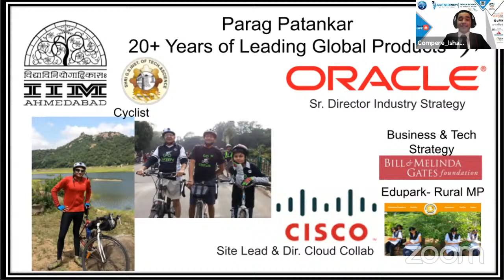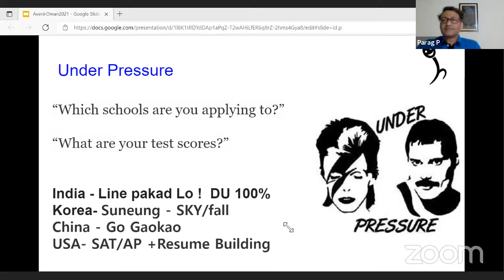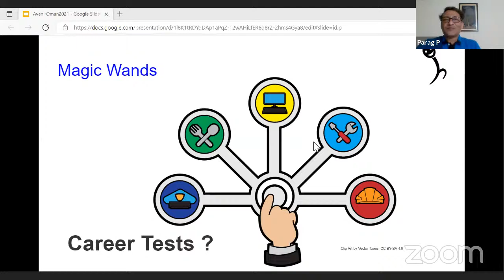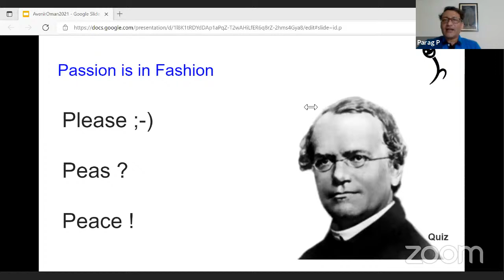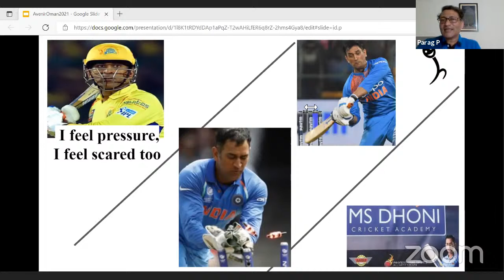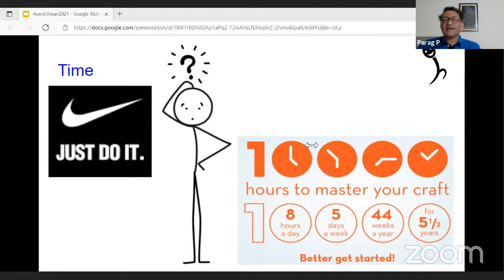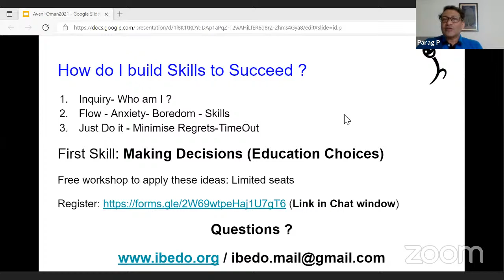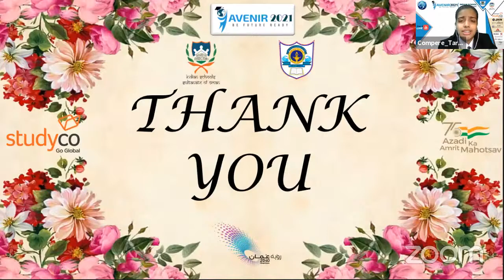MR. PARAG PATANKAR "Career Choices : Skills Enable Success, Degrees Don't "